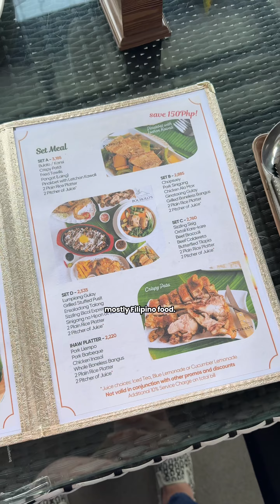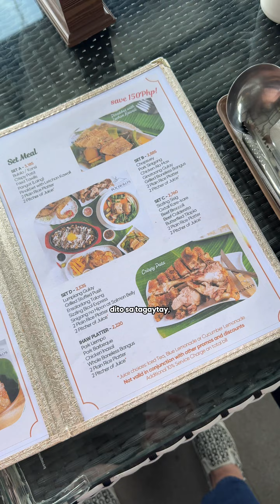Must Try Kainan with a clear view ng Taal, sa Tagaytay 👌 | Pocholo's Review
Must Try Kainan with a clear view ng Taal, sa Tagaytay 👌

📍 Vista Point 3, Maharlika West, Tagaytay City, Philippines

Store Hours:
Monday to Thursday, 8 am -10 pm
Friday to Sunday, 8 am -12